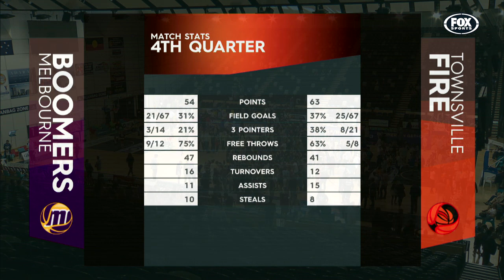6'5" Tall Lauren Jackson Towering Over Short Male Reporter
This 6'5" (195 cm) tall lovely lady is an Australian former professional basketball player.